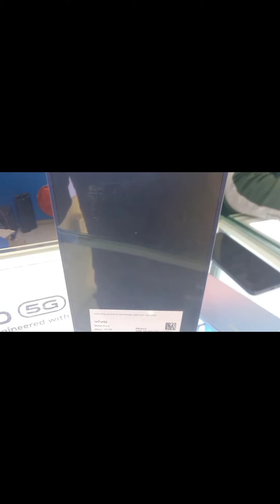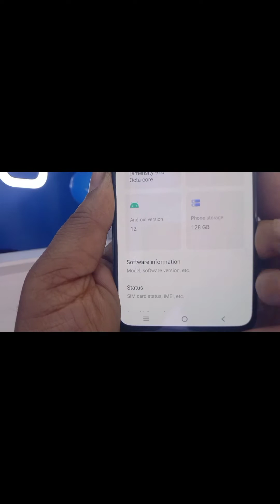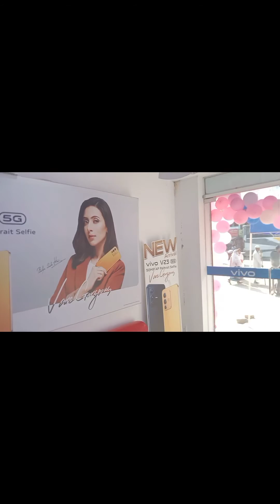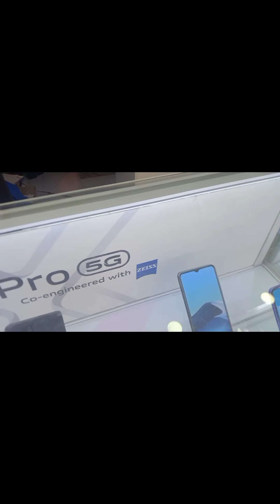VivoV23 5G Smartphone Review And Bangladesh Price & A To Z Details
Vivo V23 5G Smartphone Review And Bangladesh Price & A To Z Details

হ্যালো বন্ধুরা
বিডি টিপস সফটওয়্যার বিশেষজ্ঞ
ইউটিউব চ্যানেলে আপনাকে স্বাগতম

এটাই !

অথবা যেকোন সমস্যায় ফ্রিতে সহায়তা পেতে🖥️
ভিজিট করুন:►👇

এই ভিডিও লিংকঃ

সাতক্ষীরা, খুলনা, বাংলাদেশের বসবাস
°°°°°°°°°° দেখার জন্য আপনাকে ধন্যবাদ°°°°°°°°°

For English

Hello Friends
Wellcome to my
Bd Tips Software experts
YouTube chanel

That's it !

 Or Others Video Link:⤵️

Lives in Satkhira, Khulna, Bangladesh